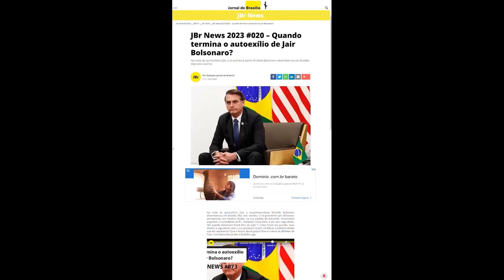Brasília Já 193: Na guerra entre os poderes, uma batalha de 42 segundos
Quarenta e dois segundos. Foi o tempo gasto pela Comissão de Constituição e justiça (CCJ) do Senado para aprovar uma Proposta de Emenda Constitucional (PEC) limitando poderes dos ministros do Supremo Tribunal Federal (STF). Mais um recado expresso dado pelos senadores na guerra que resolveram declarar entre os poderes. Uma guerra que agora não envolve mais somente Legislativo e Judiciário. Ela está inserida em uma pressão do Senado por mais protagonismo. Que atinge também a Câmara e os interesses do governo federal. Em busca por esse maior protagonismo, por exemplo, o Senado ensaia adiar a conclusão da reforma tributária. A escalada dessa guerra entre poderes é o tema do Brasília Já de hoje. Com Alexandre Jardim e Rudolfo Lago.